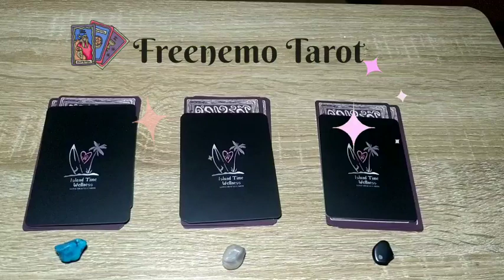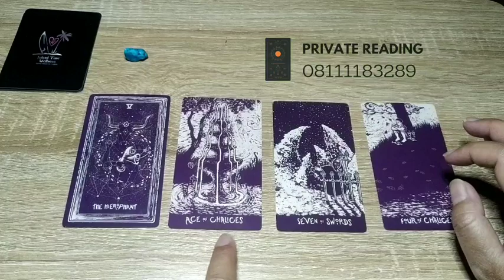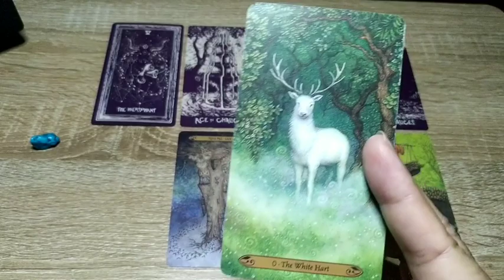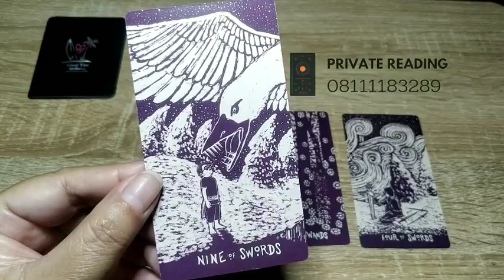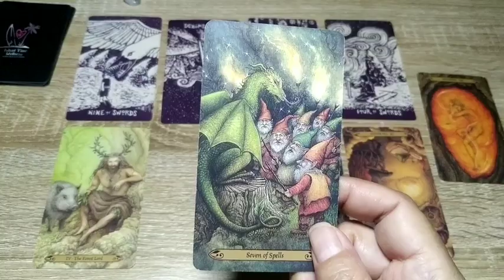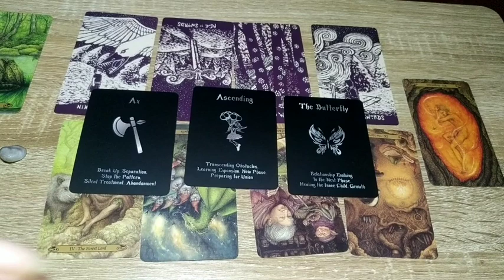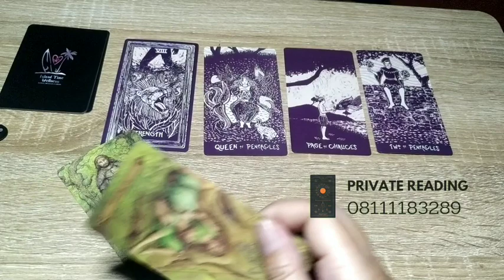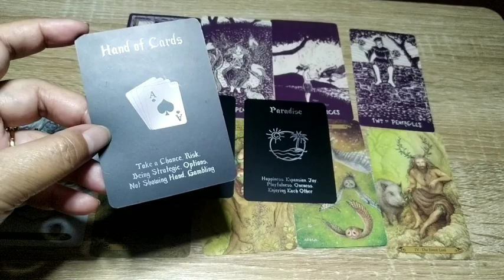Pilih Kartu : Bagaimana Perasaan Dia Yang Paling Dalam Kepadamu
Blessings,
Freenemo

Pile Stamps :
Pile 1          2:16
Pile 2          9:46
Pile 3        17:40